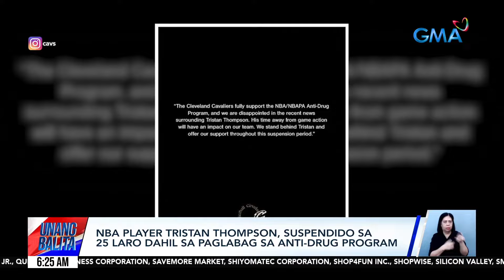NBA player Tristan Thompson, suspendido sa 25 laro dahil sa paglabag sa anti-drug program | UB